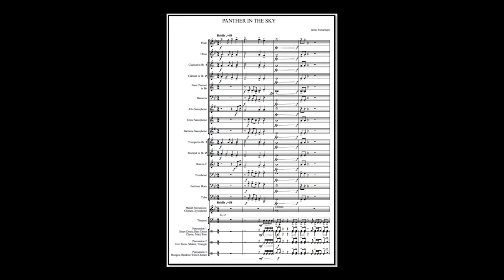Panther in the Sky - James Swearingen (A*)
Author/ arr.: James Swearingen
Link to sheet music for concert band on the Internet: